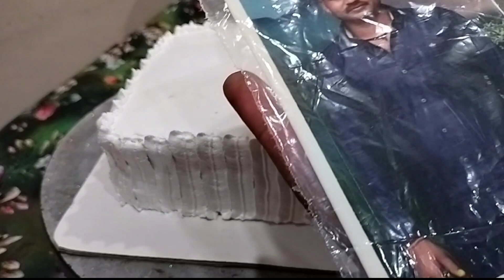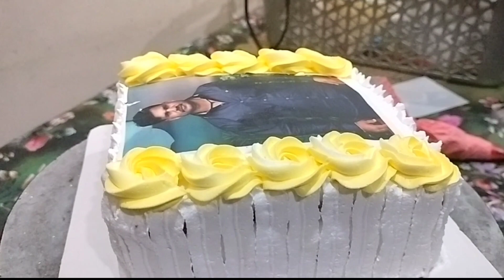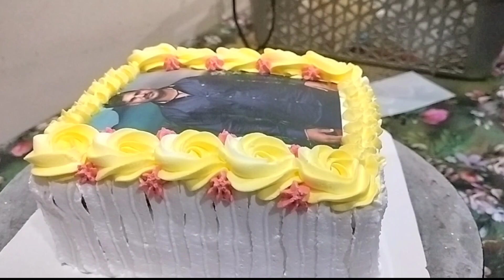Photo print cake! Pineapple flavour! Easy To Make 😊